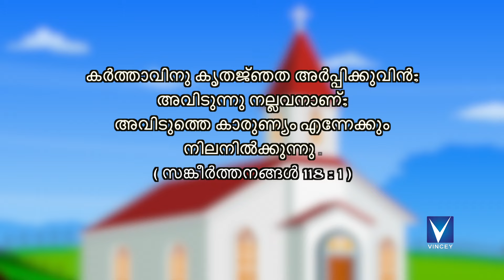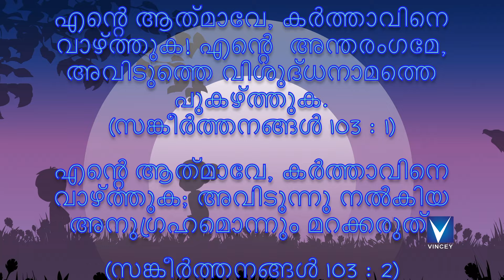Malayalam Christian Song for Kids | യേശുവിന് നന്ദി ചൊല്ലിയോ...| Ann Mariya Shaju | M.A.Jai Kumar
Watch New Malayalam Christian Animation  Song for Kids
Song - Yesuvinu nanni
Singer - Ann Mariya Shaju
Tune & Original Lyrics  Fr.Michael Maria das
Malayalam Lyrics - Shiny Shaju
Keyboard Programming - M.A.Jai Kumar
Rhythm Programming - Edwin Selvaraj
Editing & Direction - I.Vincent Raj
Camera - B.Subash (Sica)
Animation- Ranjith,Babu,Mayavn
Studio Asistents- M.Sada, P.Manoher
Studio & Produced by - Vincey Productions
For Song Download